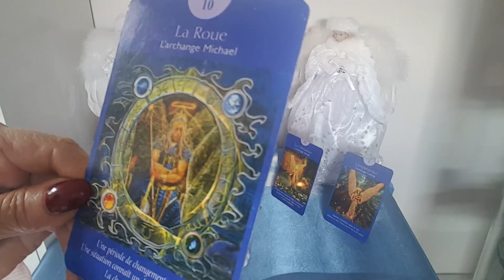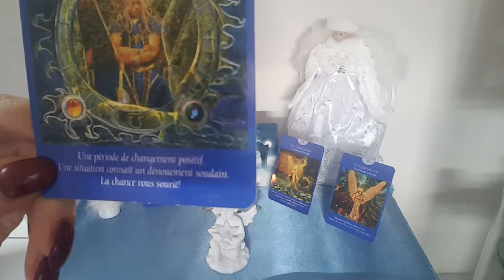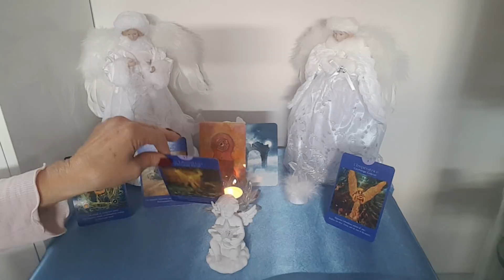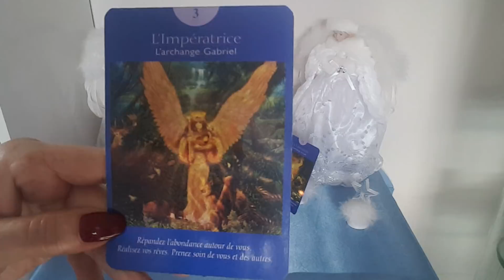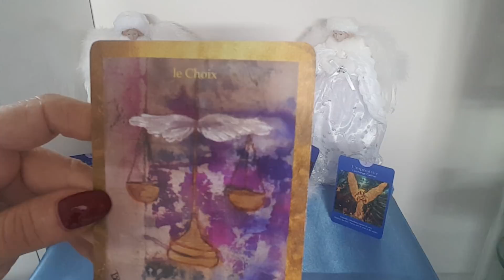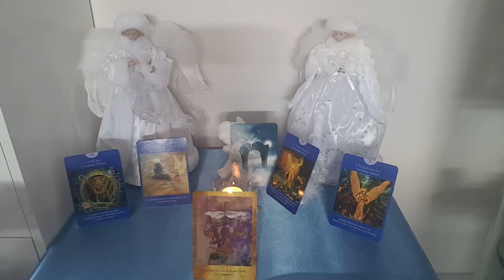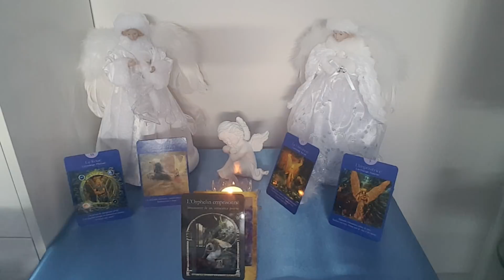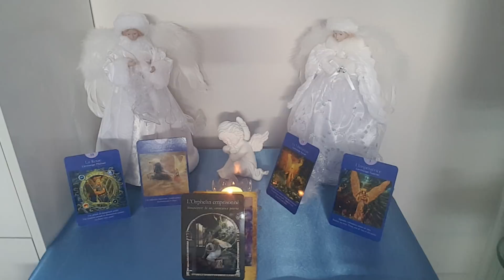VIERGE / MARS 2018 / TAROSCOPE ANGÉLIQUE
Taroscope Angélique pour les natifs de la Vierge pour ce mois de Mars 2018.

Vous pouvez visionner aussi le signe de votre ascendant ainsi que votre lune pour un complément d'information.

Angéliquement